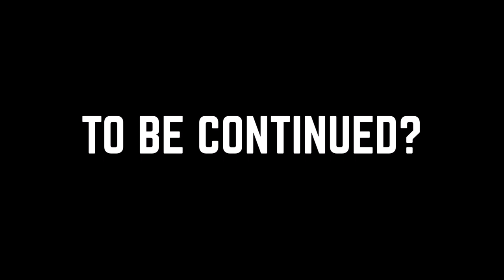Rehab - Traumatized - Johnny Tooths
Rehab's Quarantine Bitch!